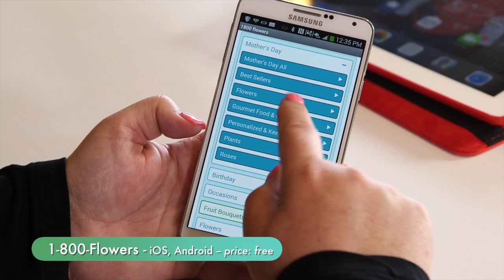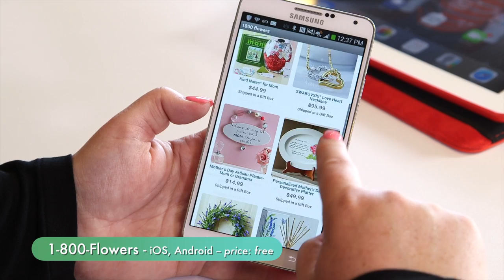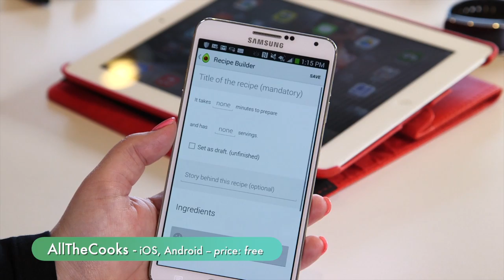Mother's Day Apps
So glad the App Chick is back! To know more about the apps Joanna and Meredith showed you, please log on to:

You can find all the direct links to apps there and much more!